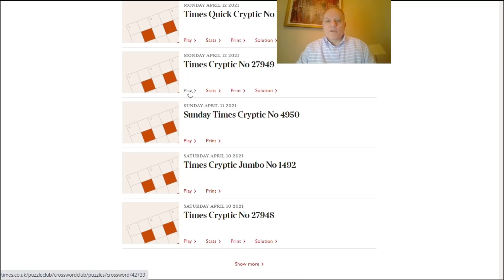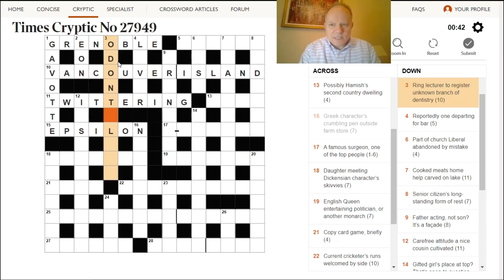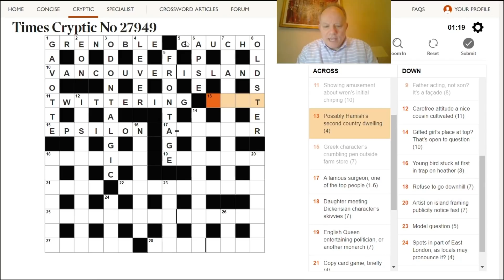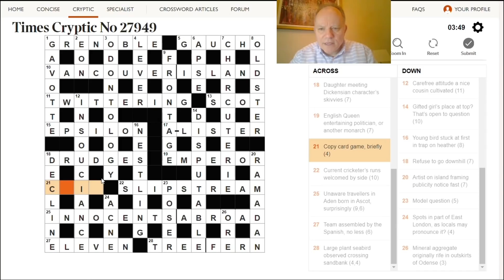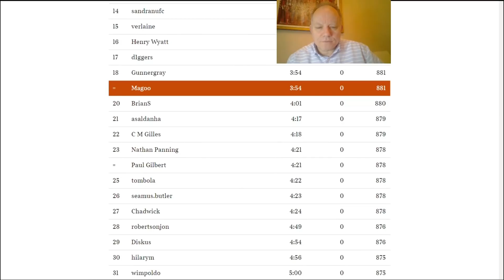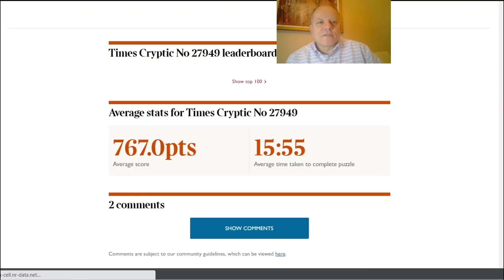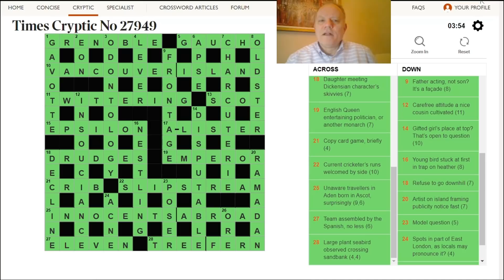A Crossword World Record Attempt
Mark tries to set a record with this Times Cryptic Crossword. See how he gets on ...

▶Music◀
Tim McCaskey plays Mozart's Sonata no 16 ("Sonata Facile")
▶SOFTWARE◀
▶Logo Design◀
Melvyn Mainini

Joel Blundell
▶ABOUT US◀